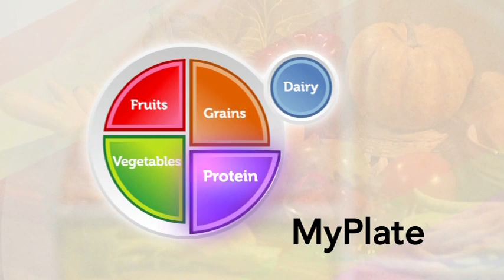MyPlate: Understanding the USDA Dietary Guidelines for Americans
When the USDA replaced MyPyramid with MyPlate, the goal was to simplify dietary recommendations by providing at-a-glance guidelines without having to weigh and measure at every meal. This excerpt explores the key concepts of MyPlate and how it correlates to the more detailed Dietary Guidelines for Americans.  The video stresses the impact of poor eating choices and explains portion sizes, proportions, food group choices, and caloric balance. A critical update to any health curriculum.
 MotionMasters.com